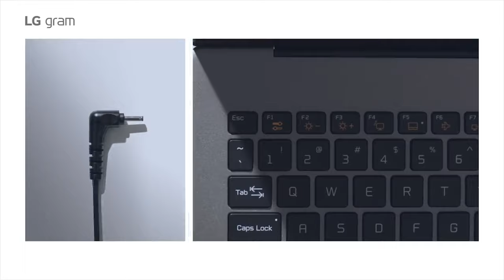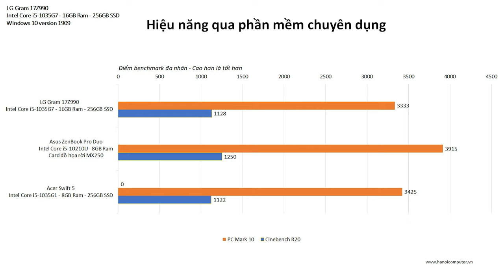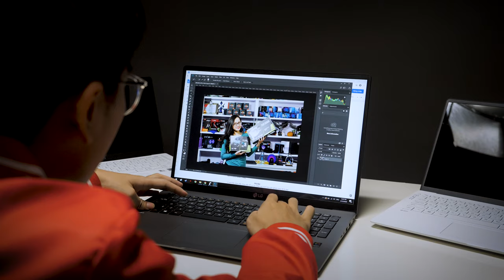PIN VỪA "LÂU" VỪA "DÀI" | Trải nghiệm Pin thực tế LG Gram 17inch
Dòng Laptop Ultrabook LG Gram luôn nổi tiếng với 2 tính năng: nhẹ và pin trâu. Theo LG công bố, LG Gram 17 inch có thời lượng pin sử dụng lên đến 19h sử dụng. Nhưng thực tế thì không như mơ. Cùng Hanoicomputer trải nghiệm thực tế thời lượng pin LG Gram 17inch khi làm việc/giải trí.